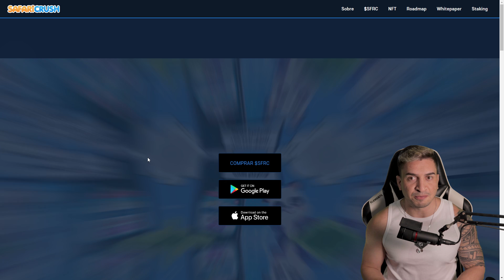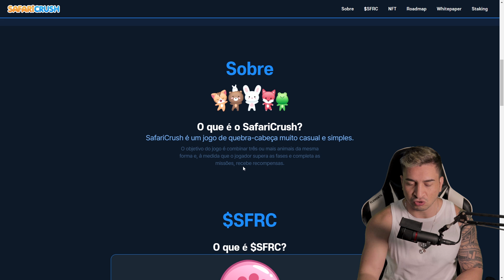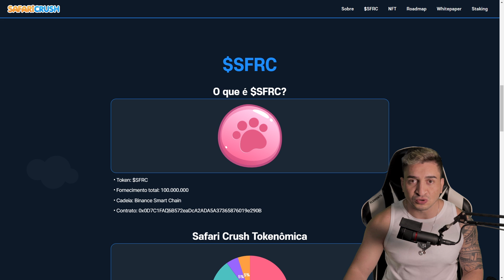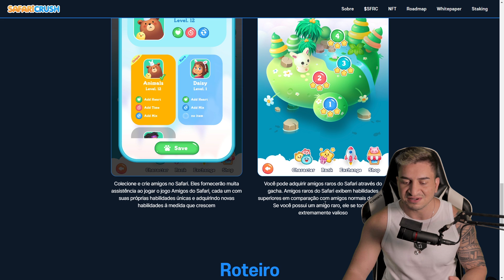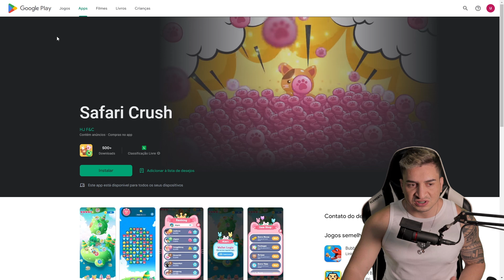Novo Jogo NFT Mobile Grátis Estilo Candy Crush Pagando - Safari Crush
⛏💻 Jogo de Simulação de mineração de Criptomoedas  (Mining Room)
(Código de convite: 8827)

O que é o SafariCrush?
SafariCrush é um jogo de quebra-cabeça muito casual e simples estilo Candy Crush, Free to Play e Play to Earn e mobile, jogo nft de celular, tanto android quanto ios
O objetivo do jogo é combinar três ou mais animais da mesma forma e, à medida que o jogador supera as fases e completa as missões, recebe recompensas.

Aqui no canal você vai encontrar conteúdo de:
🐵 Jogos NFT
💰 Play to Earn
💥 Cripto Games
🏆 Cripto Moedas